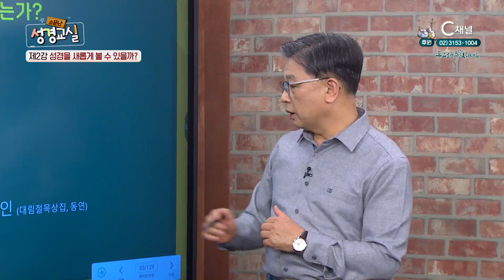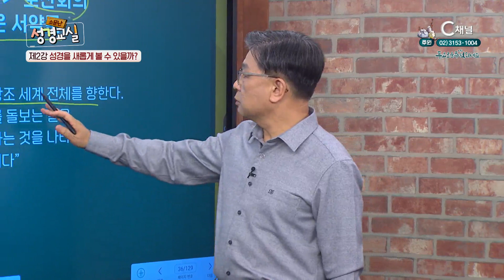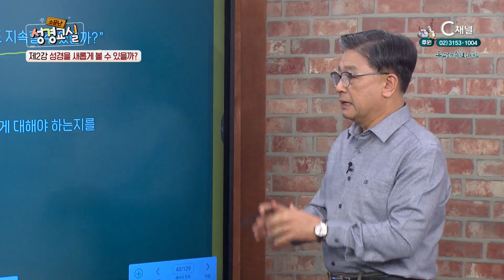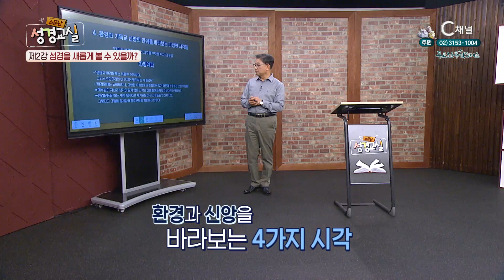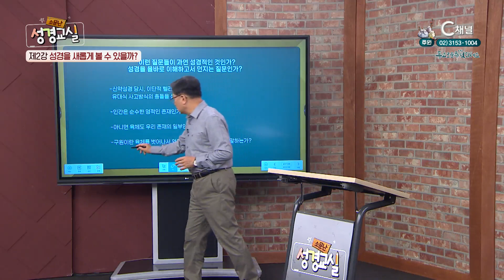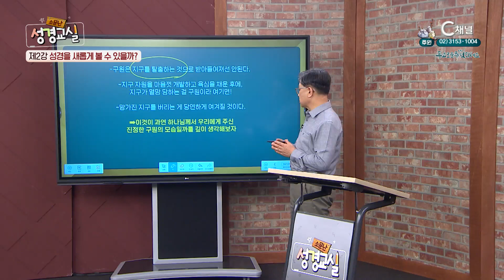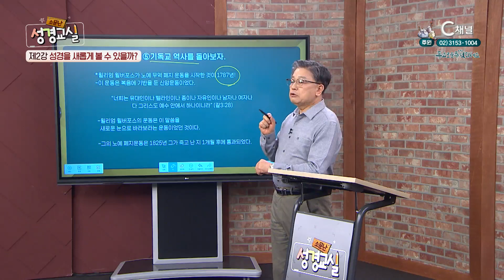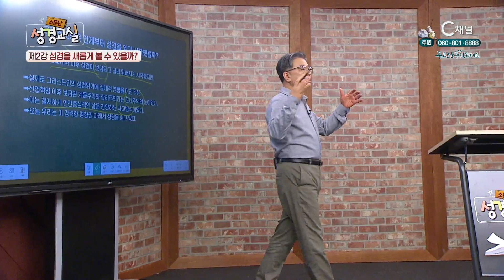이광섭 목사 첫 번째 2강 - 성경을 새롭게 볼 수 있을까?┃C채널 [소문난 성경교실] 149회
이광섭 목사 첫 번째 2강 -  성경을 새롭게 볼 수 있을까?

이광섭 목사,

방송시간
본방: (목) 오전 11시
재방: (수) 오후 10시 20분